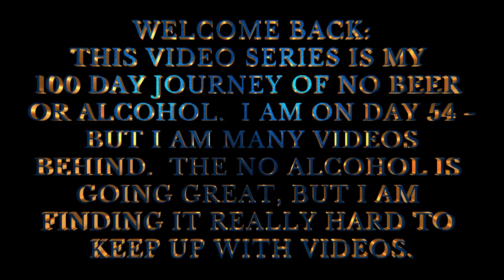100 days ep 35 Warcraft Legion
This is my 100 day journey with no beer or alcohol.

Todays game is World of Warcraft: Legion